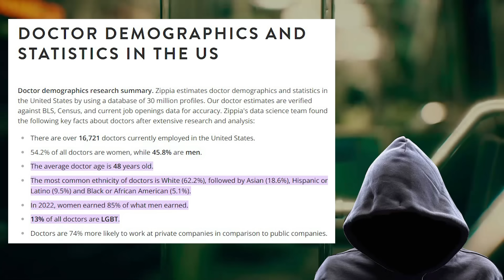This clip just EXPOSED Don Lemon's entire GRIFT!!